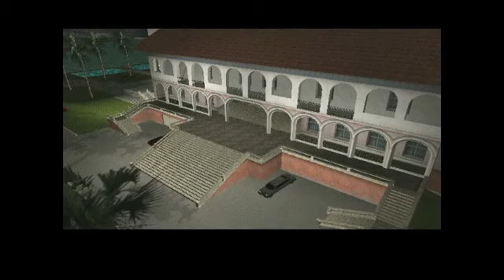THE GTA VICE CITY 18MISSION [RUB OUT]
Assalam O Alikum! it is my  pz tech gaming channel
ABOUT US

ABOUT GRAND THEFT AUTO VICE CITY

Welcome to Vice City. Welcome to the 1980s. From the decade of big hair, excess and pastel suits comes a story of one man's rise to the top of the criminal pile. Vice City, a huge urban sprawl ranging from the beach to the swamps and the glitz to the ghetto, was one of the most varied, complete and alive digital cities ever created. Combining open-world gameplay with a character driven narrative, you arrive in a town brimming with delights and degradation and given the opportunity to take it over as you choose.

Having just made it back onto the streets of Liberty City after a long stretch in maximum security, Tommy Vercetti is sent to Vice City by his old boss, Sonny Forelli. They were understandably nervous about his re-appearance in Liberty City, so a trip down south seemed like a good idea. But all does not go smoothly upon his arrival in the glamorous, hedonistic metropolis of Vice City. He's set up and is left with no money and no merchandise. Sonny wants his money back, but the biker gangs, Cuban gangsters, and corrupt politicians stand in his way. Most of Vice City seems to want Tommy dead. His only answer is to fight back and take over the city himself.